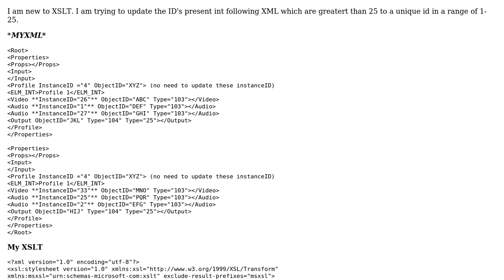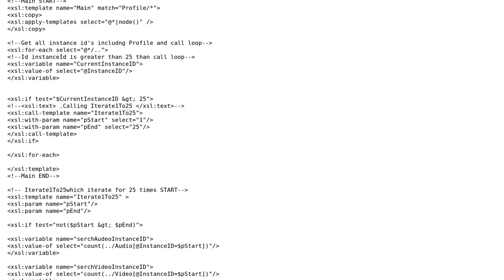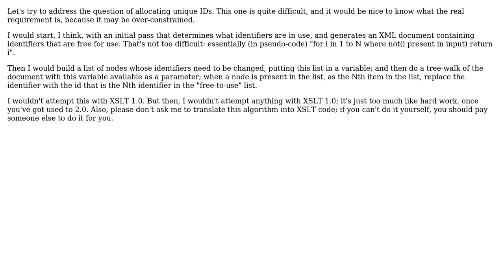Updating attributes using XSLT (2 Solutions!!)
Updating attributes using XSLT

With thanks & praise to God, and with thanks to the many people who have made this project possible! | Content (except music & images) licensed under CC BY-SA | Music | Images & others | With thanks to user Saurabhr Shrirang user Michael Kay and the Stack Exchange Network Trademarks are property of their respective owners. You are responsible for your own actions.